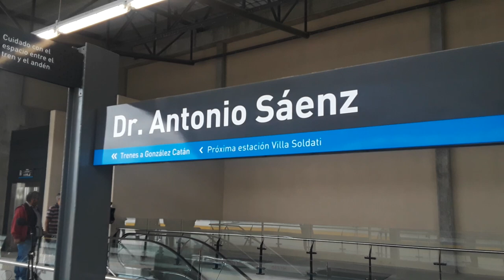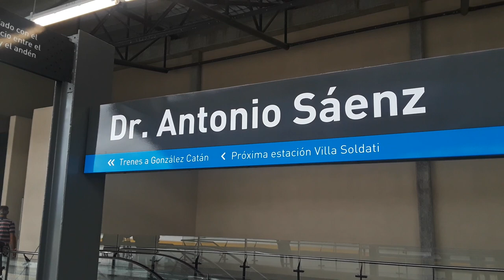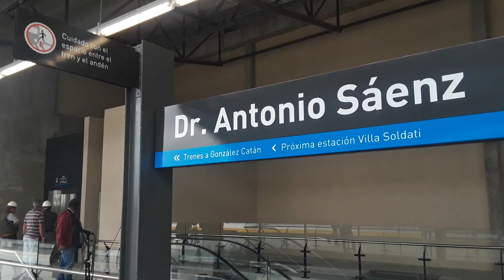Recorriendo Estación Saenz del Viaducto Belgrano Sur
En este video podran recorrer la nueva Estacion Saenz del Viaducto de la Linea Belgrano Sur donde se puede apreciar los indicadores de la misma y otros sectores.